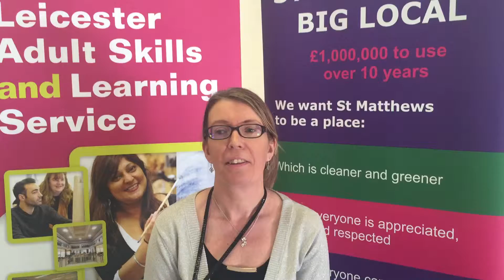18 February 2016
St Matthews Big Local working with Leicester Adult Skills and Learning Service.

We are offering local St Matthews residents up to £250 off their courses and help with child care.